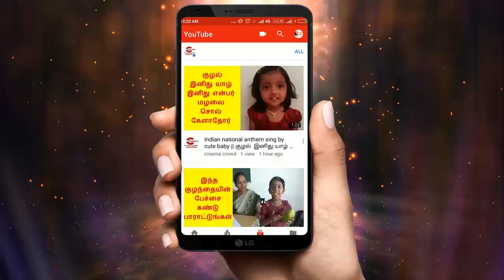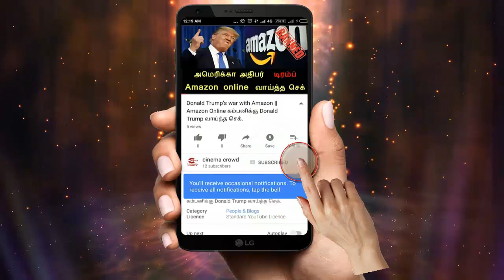Nandhini serial 5/3/18 Full episode Review | Nandhini Serial today episode